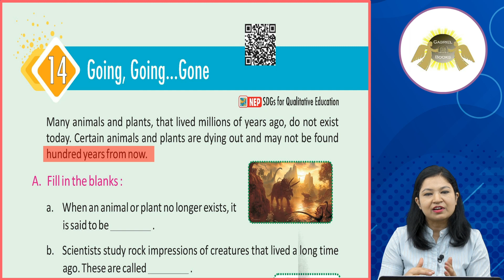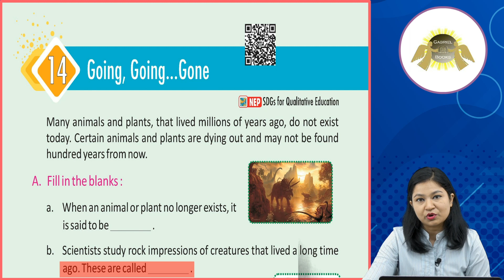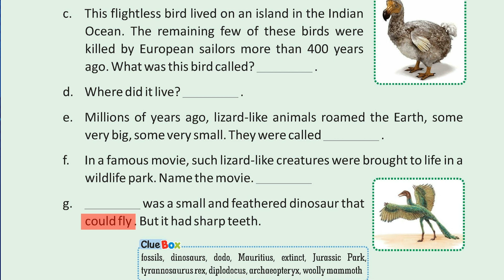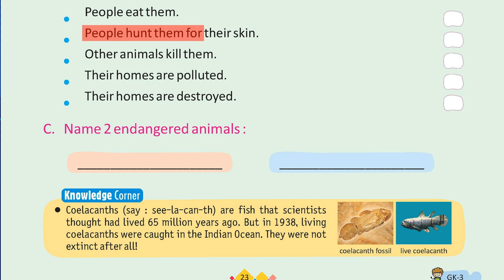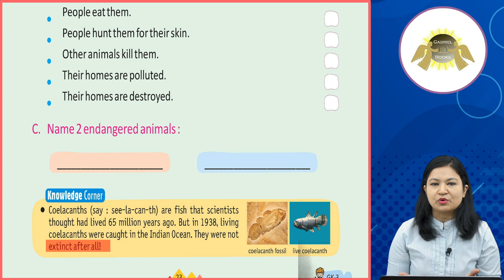Ch 14 | Gabriel Books | Gk | Class 3 | Going, Going...Gone | For children